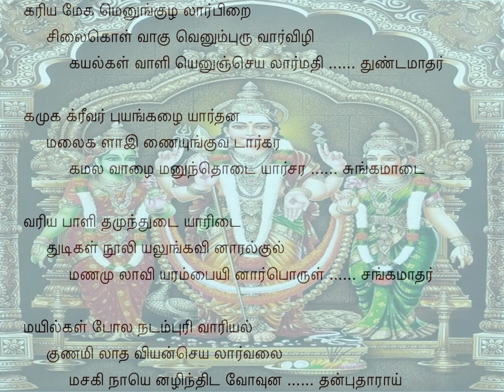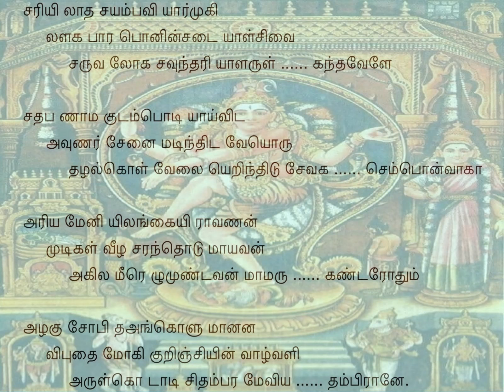Tiruppugazh 474 Kariyamega Harikamboji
unathu anpu thArAy: Kindly grant me Your love and blessing, Oh Lord!
sari i(l)lAtha sayampaviyAr mukil aLaka pAra po(n)nin sadaiyAL sivai saruva lOka savunthariyAL aruL kantha vELE: She is a matchless Deity who is self-existent; She has thick hair like the cloud; She is Goddess Sivai having matted hair of gold; Her beauty surpasses in all the worlds; and She is UmA DEvi who delivered You, Oh Lord KandhA!
satha paNA makudam podiyAy vida avuNar sEnai madinthidavE oru thazhal koL vElai eRinthidu sEvaka sempon vAkA: Hundreds of hefty crowns of the demons were shattered to pieces and the entire armies of the demons were destroyed as You wielded the spear spewing matchless fire, Oh Mighty One! You have a golden complexion, Oh Handsome One!
ariya mEni ilangai iravaNaN mudikaL veezha saram thodu mAyavan akilam eerezhum uNdavan mA maruka: He is the mystic who wielded a unique arrow that severed the heads of RAvaNan, the king of LankA, who possessed an extra-ordinary body; He is the One who devoured the fourteen worlds; and You are the great nephew of that Lord VishNu!
aNdar Othum azhaku sOpitha am ko(L)Lum Anana viputhai mOki kuRinjiyin vAzh va(L)Li aruL kodu Adi chithampara(m) mEviya thambirAnE.: You have a beautiful glow extolled by all the celestials, Oh Lord! DEvayAnai, the celestial maid with a pretty face, and Your favourite consort, VaLLi, who lives in the hilly town (VaLLimalai) are both in Your close company being subjected to Your playful pranks, and You are seated here in Chidhambaram along with them, Oh Great One!